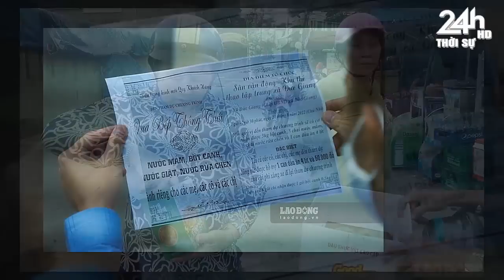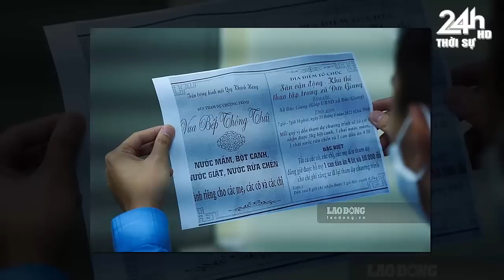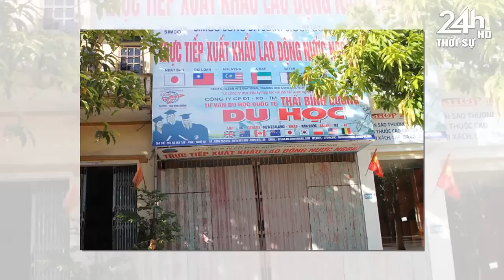Tin nóng nhanh và chính xác nhất hôm nay//Tin nóng Việt Nam Mới Nhất Hôm Nay